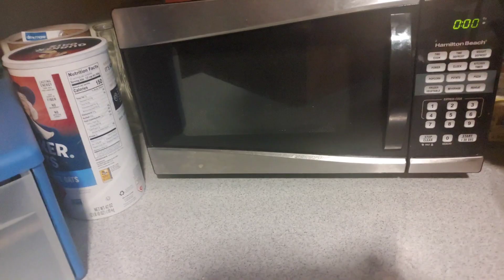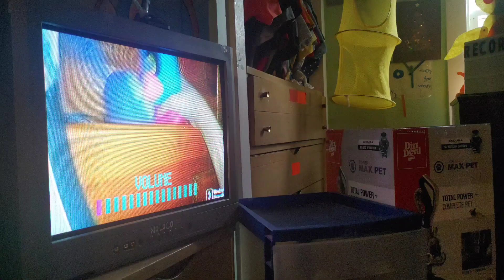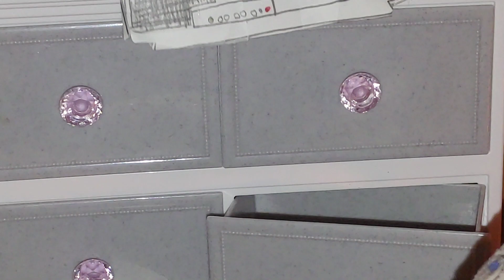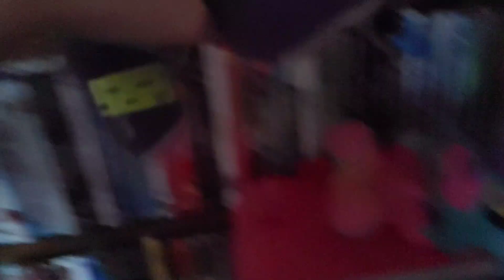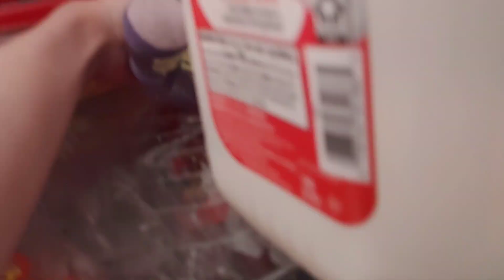JF Movie: Find The EGG!!!!! (2014)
nightmare Bonnie challenged his family even Lefty to find all the eggs to get to that big huge golden egg for money! 2013